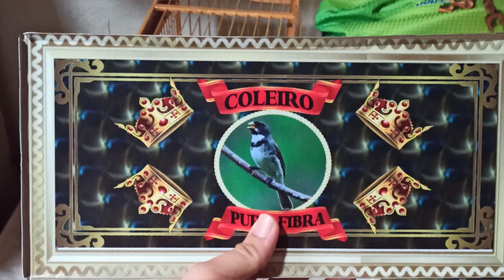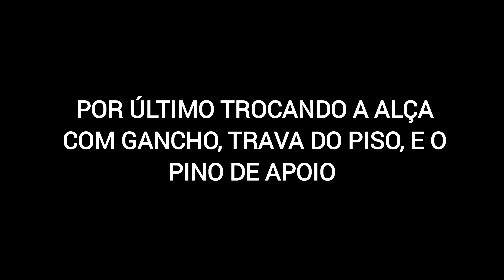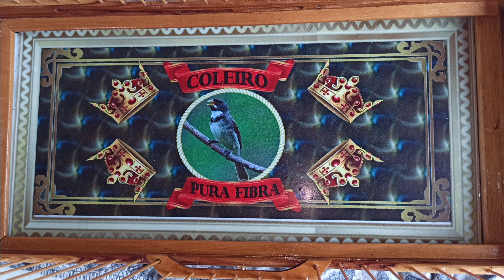RENOVANDO GAIOLA EM 3 MINUTOS! VEJA COMO FICOU! 🤯😍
Olá! seja bem-vindo(a) ao canal Gaiolas e Pássaros. Eu me chamo Jalison e vou compartilhar com você toda a minha experiência com manejo de pássaros, Também dou as dicas mais atualizadas para quem tem interesse na fabricação de gaiolas artesanais.
📩 E-mail para parcerias e divulgações
➡️ INSTAGRAM DO CANAL
➡️ Ajude o canal com qualquer valor

⚠️ Importante :
Para que o YouTube entenda que você gosta do meu conteúdo.

Assista também 🎥

0:00 ⏱️ Bem vindo! 😁

01:50 🕐 Gostou do conteúdo ? deixe seu 👍

03:00 🕑 INSCREVA-SE 🔔 para não perder mais vídeos como esse!

Alguma dúvida ? Deixe aqui em baixo nos comentários, que responderei o mais rápido possível! 🤝